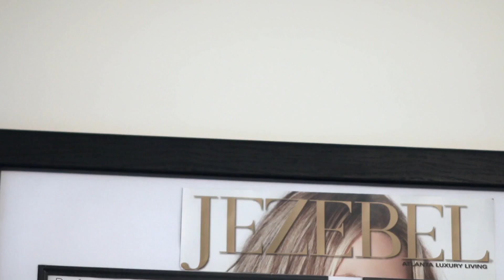Beauty Counter - Karen Filos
Promo video for Beauty Counter's natural makeup line and for Karen Filos